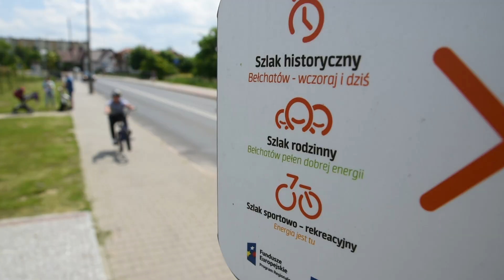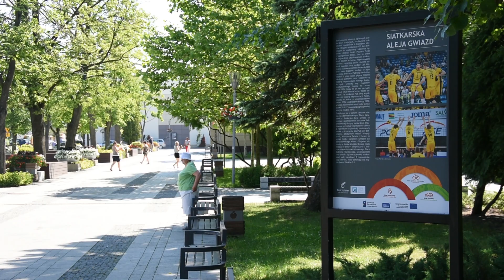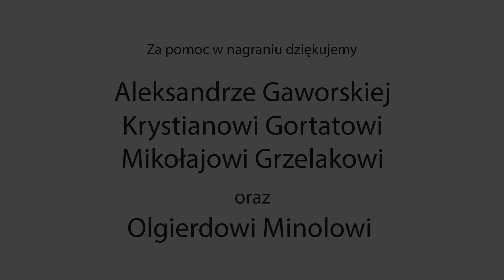Poznaj miejsca związane z bełchatowskim sportem (Szlak sportowo-rekreacyjny)